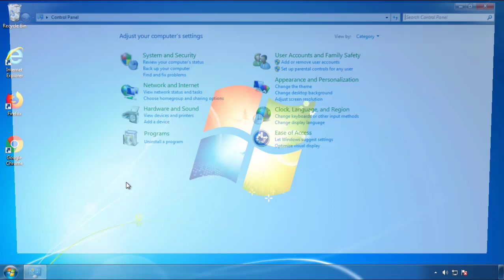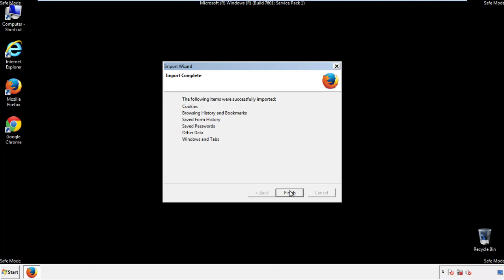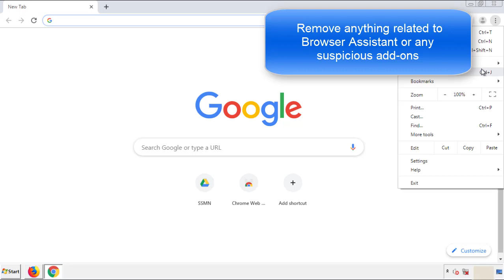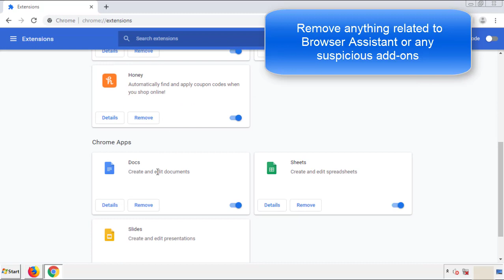Browser Assistant Virus Removal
This video will show you how to remove Browser Assistant from your computer. If you still need help we have a detailed guide to help you with all the steps